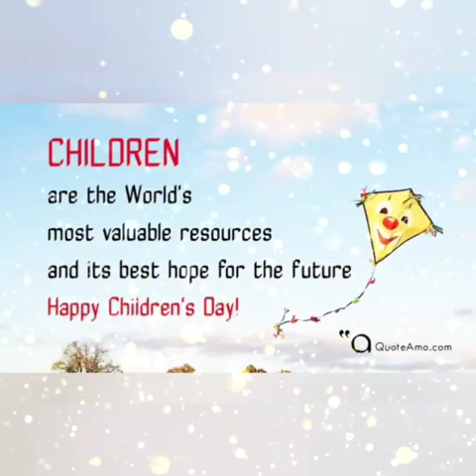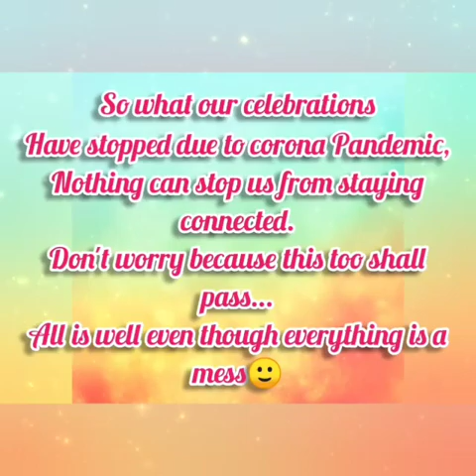Happy Children's Day Bjemschool-II SATYABHAMAPUR contribution by Ms.AnkitaDash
Children carry the hopes for our brighter tomorrow and the dreams of our happy future. Wishing a very enjoyable day for the children all over the world.